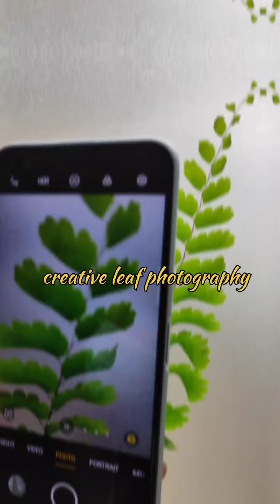Creative leaf photography ideas🌿 | mobilephotography | Rainydays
Mobile photography tips and tricks are given in this video .Hope you all will like it. Thankyou